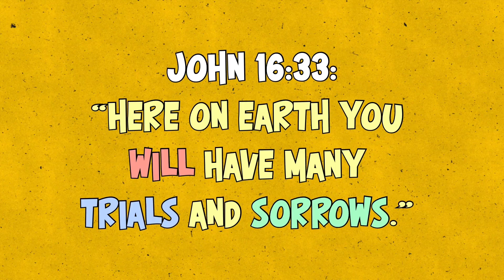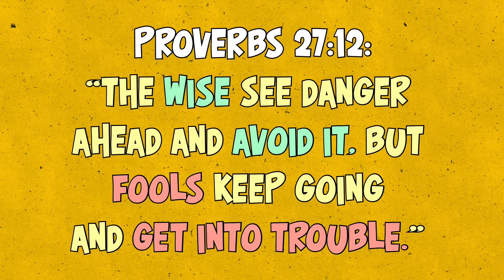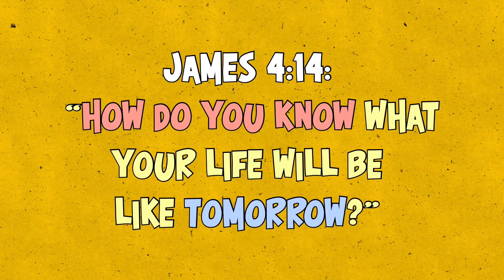CLIP - The UNEXPECTED Fool" (Liberty Campus)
How do you know what your life will be like TOMORROW?!? In this clip from last week’s message, Pastor Randy explains how FOOLS build their financial house on the sand of false HOPE!